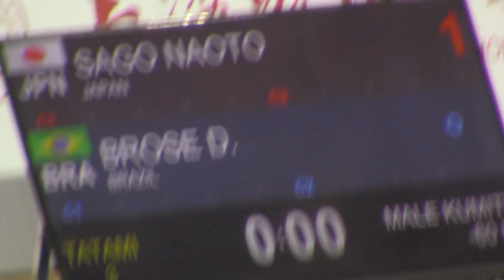Premier League 2019 Shanghai Male -60 Sago Naoto (JPN) vs Brose Douglas (BRA)